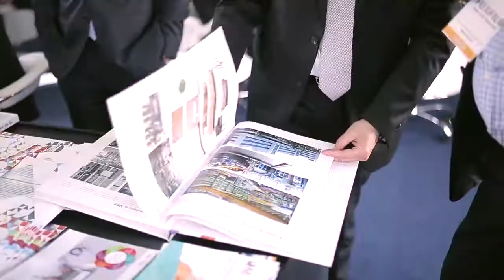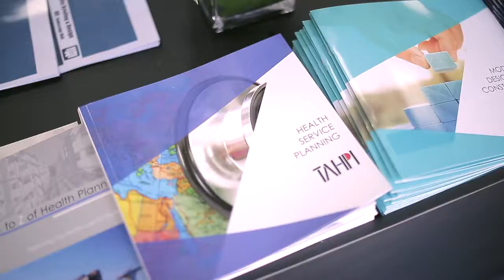TAHPI at Arab Health 2017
TAHPI celebrated its 10th year at Arab Health 2017, THAPI presented new and exciting Health Architecture, Health Facility Design, and Health Interior Design projects, the innovative HFBS software for briefing hospitals and health facilities, KEF-TAHPI Modular Hospitals, Lifetrenz Hospital Information Systems, and latest versions of the International Health Facility Guidelines (iHFG).

TAHPI brings unique technologies and innovation to the health infrastructure industry pioneering new approaches in the way that healthcare infrastructure is designed and delivered.